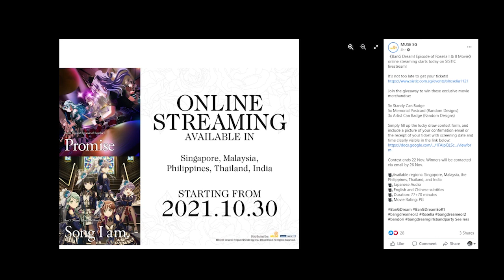รีวิวหลังดู *ไม่สปอยล์* Bang Dream Episode of Roselia ภาค 1 และ 2 (เม้าส์มอยตูนตามใจฉัน 48)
เม้าส์มอยตูนตามใจฉัน 48

วันที่ถ่ายทำคลิปนี้ - 30 ต.ค.64

คลิปนี้จะมา รีวิวหลังดู *ไม่สปอยล์* Bang Dream Episode of Roselia ภาค 1 และ 2 ครับ

ผมดูจากใน sistic live stream
ซื้อจากตามนี้ครับ

นอกจากนี้ในเพจ animate bangkok มีขายตั๋วด้วยนะครับ แต่จะได้ของแถม
ลองไปดูข้อมูลเพิ่มเติมที่เพจ animate bangkok ครับ

ชื่อทางการคือ
ฺBang Dream Episode of Roselia EP.1 Promise
Bang Dream Episode of Roselia EP.2 Song I Am
เป็นภาพยนตร์อนิเมะ Bang Dream ที่เล่าถึง Roselia ล้วนๆ